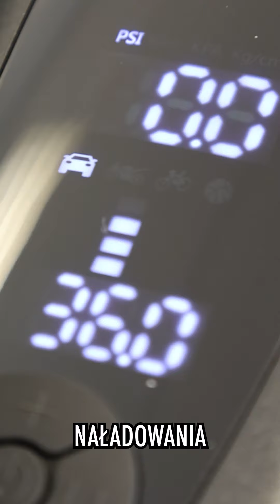Pompka elektryczna rowerowa do roweru hulajnogi samochodu Beway Electric Pump w 60 sekund! 🛴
to sklep z hulajnogami elektryczny oraz częściami i akcesoriami.

W swojej ofercie posiadamy hulajnogi tylko najlepszych marek takich jak Techlife czy Vsett, tysiące części zamiennych do wszystkich naszych e-pojazdów oraz akcesoria.

Nasz zespół pomoże wybrać najlepszą e-hulajnogę dla Ciebie a w razie problemów nasz serwis służy pomocą w naprawach gwarancyjnych i pogwarancyjnych.

👊Dołącz do społeczności Użytkowników e-hulajnóg !. Wpadnij na naszą oficjalną grupę FB

Zapraszamy na jazdę testową  🛴
Mobiway.pl - Hulajnogi Elektryczne